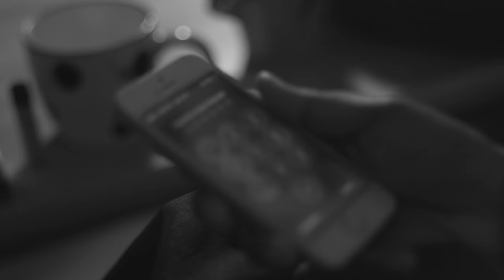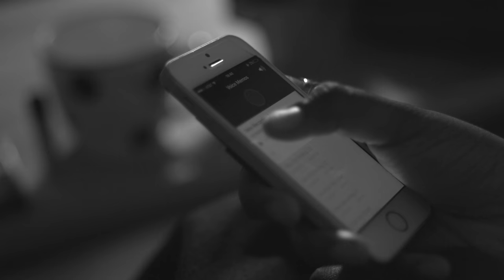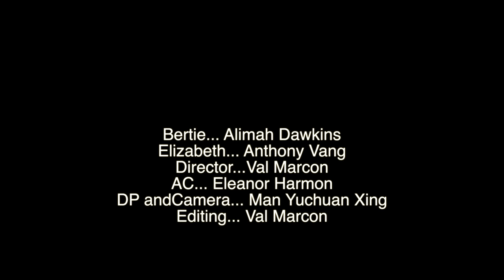The Queen's Speech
Translating the Scene with Jay Craven Assignment 1: No dialogue
Based off of The King's Speech